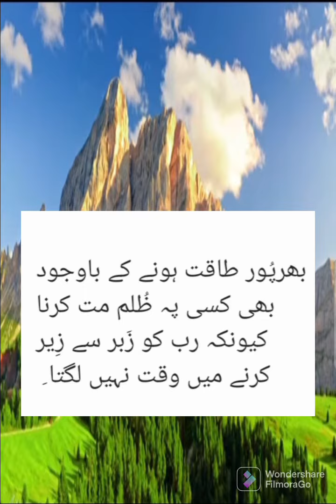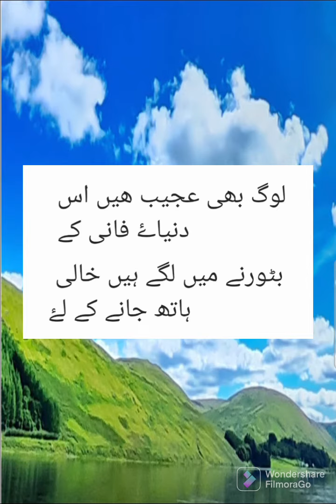Urdu Quotes (about life)